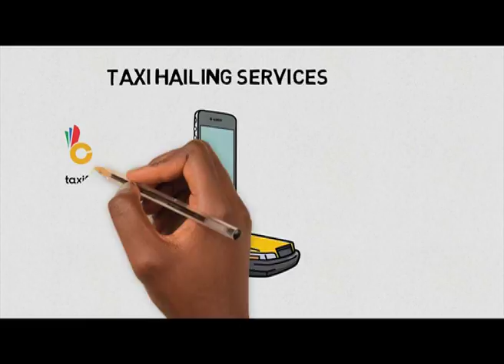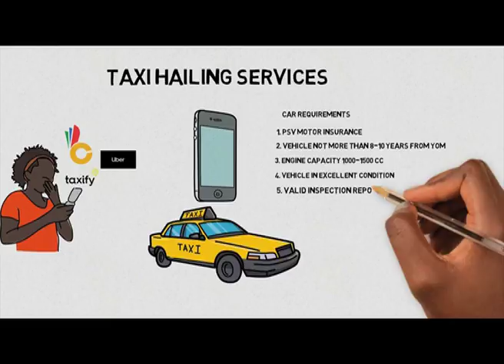The Transport business with Richard Mogire CEO ENA Coach Part 1